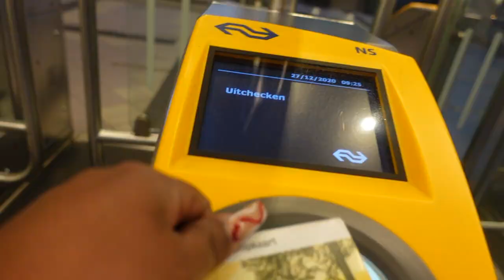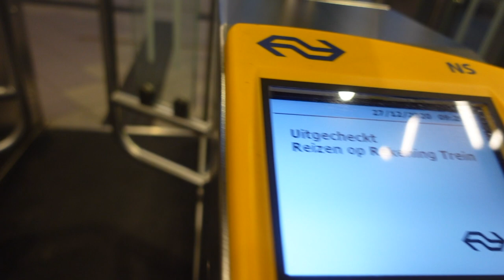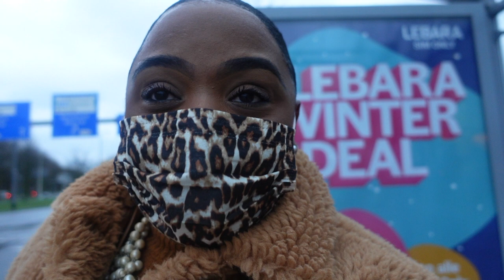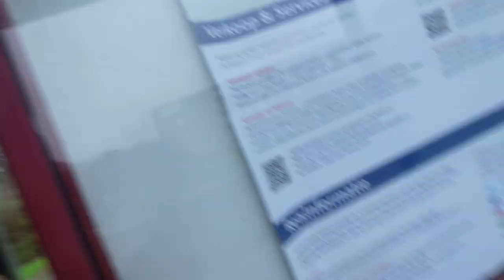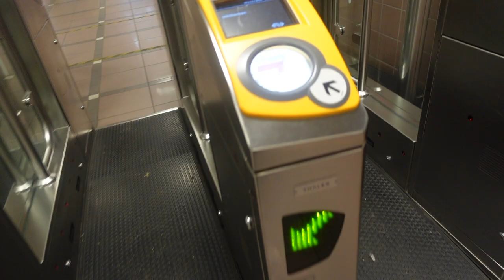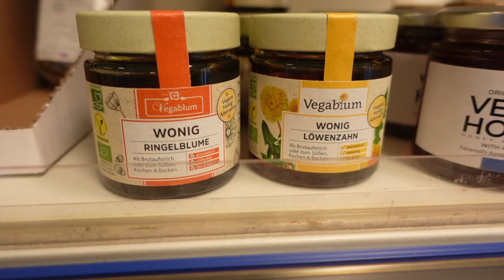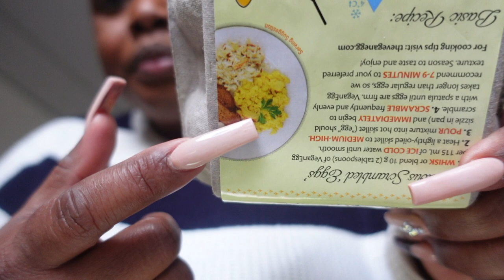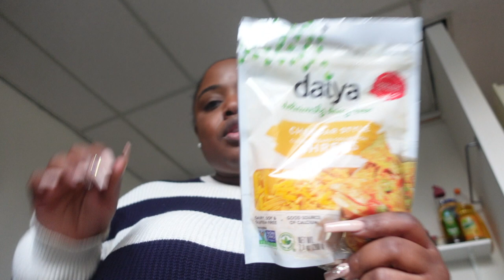¡MI PRIMER VLOG EN ESPAÑOL!| Dominicana Latina en Europa!| Spanish vlog with subtitles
Hola mis morenos,

Soy una Latina en Europa. En Holanda por cierto y hoy les tengo un vlog Nuevo y completamente en Español! Como hice?  Espero que lo disfrutes!

//TE VAN A GUSTAR ESTOS EPISODIOS TAMBIEN! |

How to cook vegan Lasagna

Kushobi – An African Graphic Novel The upside-down Amsterdam

Subo video cada Semana(los Lunes), asi que dale a la campanita para estar notificado!